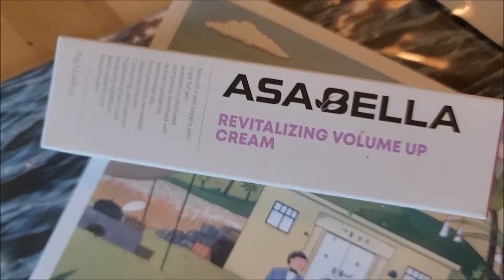보습크림 노화 주름 개선~아사벨라크림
나이가 들면 피할 수 없는 주름~
뽀송뽀송했던 피부가 예전 같지 않게
푸석거리고 칙칙해지는..,
어쩔 수 없는 노화지만
이를 조금 더 늦추고 싶고 개선해 보고
싶은 건 아마 저 뿐만이 아닌
모든 여자들의 걱정거리이자
관심사가 아닐까 싶어요!

지금부터라도
주름, 노화에 좋은 보습크림~
꾸준히 발라주면 어떨까 싶은 생각이 들었는데요..,

워낙에 많은, 다양한
노화크림, 주름크림~들~ ㅠㅠ
어떤 걸 선택해야 될지
답답하기만 하더라고요..,

검색신공을 발휘해~ ㅎ
좋다는 보습크림~
상품평, 후기들을 모조리 찾아보며..,

이거다 싶은 걸
발견하게 되었는데요..,

(중략)